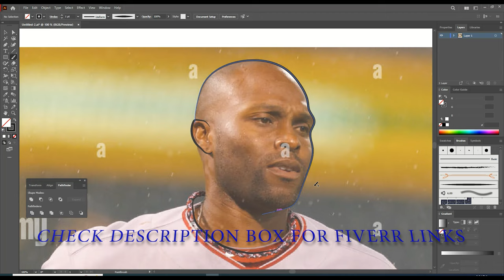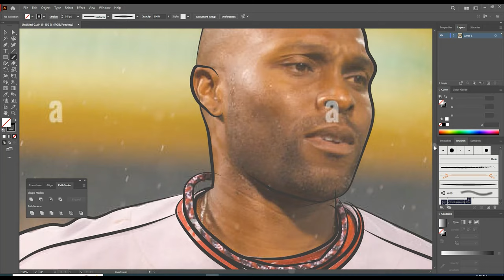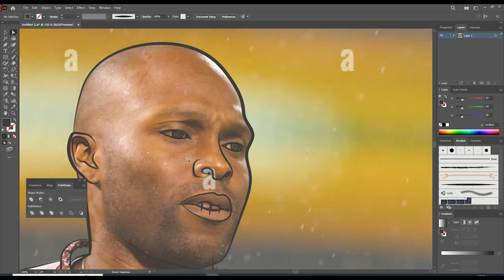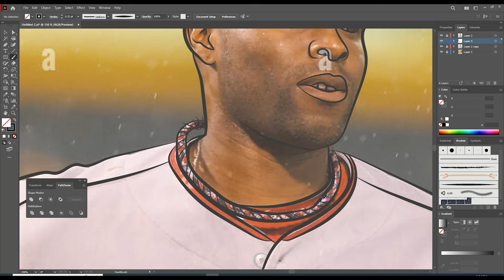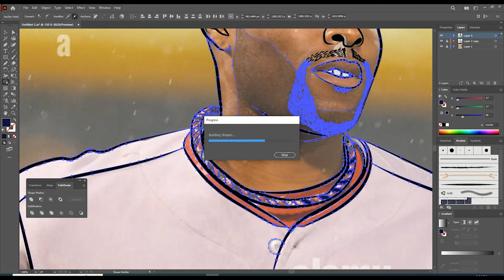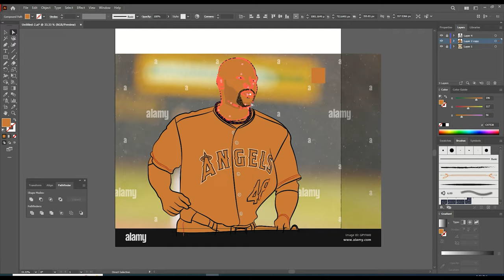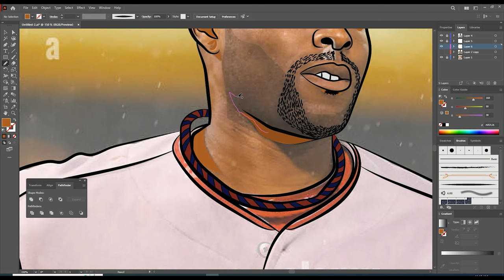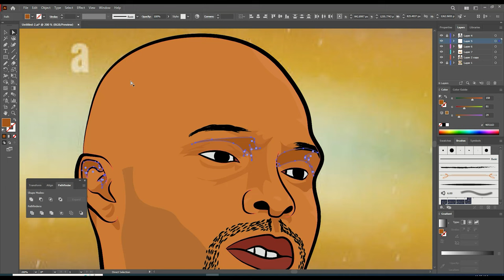Relax With Music & Vector Drawing of Baseball player Torii Hunter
If You Have any Requirement Of Your Owen vector portrait follow my Fiverr